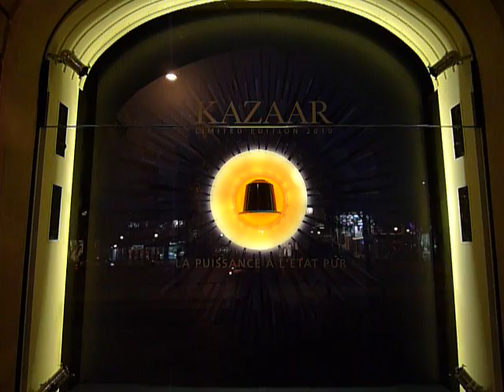Vitrine Nespresso Champs Elysées- Paris, octobre 2010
Vitrine Nespresso sur les Champs Elysées, Paris, octobre 2010